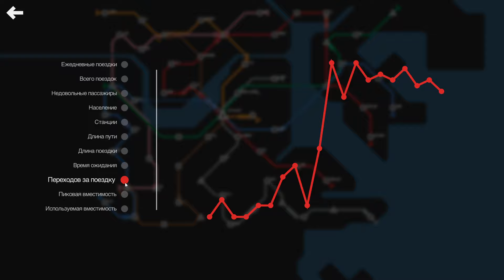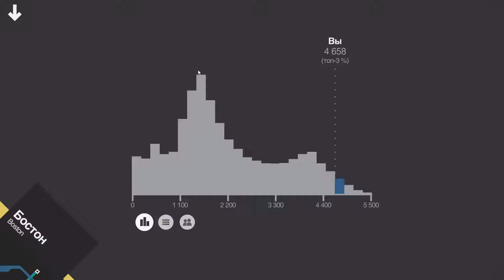Mini Metro - Бостон - ТОП - 3% (набрал более 4000)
Проходим игру Mini Metro. Сегодня город Бостон